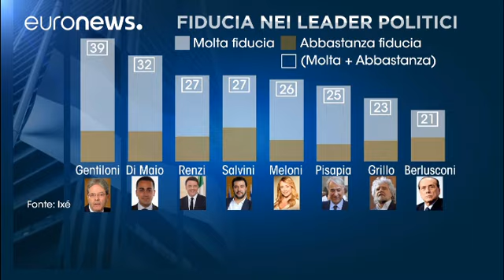Italia verso le elezioni: la carica dei secondi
Berlusconi non si candida e forse anche nel PD potrebbe cambiare qualcosa…